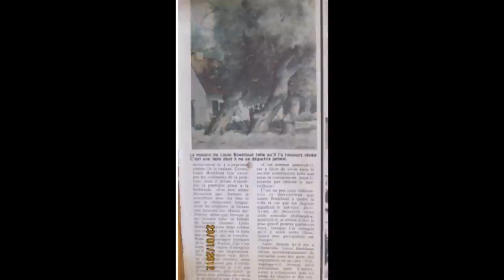Louis Boekhout paintings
Louis Boekhout , a small private collection